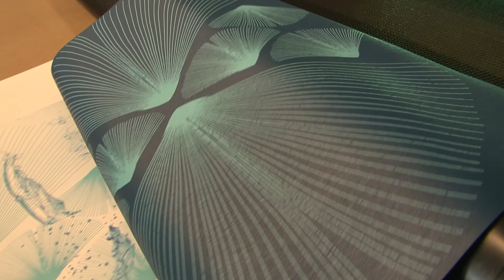Ici votre Titine passe un sale quart d'heure avant sa nouvelle vie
Des aires de jeux fabriquées avec des voitures recyclées